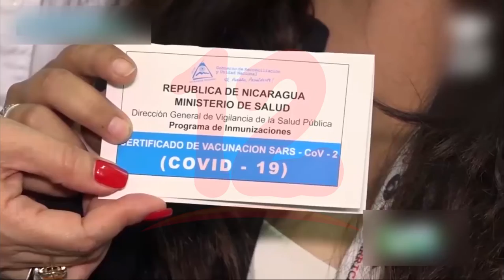MINSA valora la aplicación de una cuarta dosis contra el covid-19 para el 2022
Noticias12Nicaragua MINSA valora la aplicación de una cuarta dosis contra el covid-19 para el 2022.